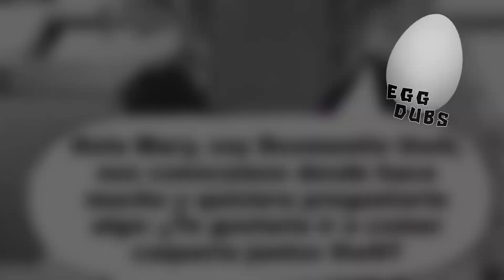Mary grant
Mary grant y doom